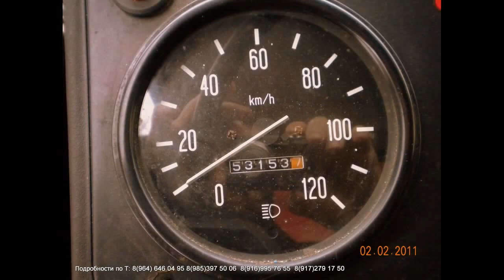ПРОДАМ Мусоровоз КО 440 4Д 2009 г в шасси ЗИЛ 432932 дизель Евро 3 Цена – 650 000р